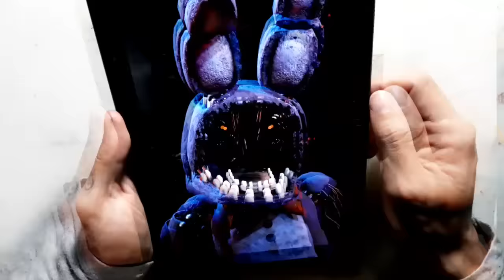Haz TÚ máscara de WITHERED BONNIE | Five Nights at Freddy's Tutorial | DIY mask FNAF Cardboard easy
Fnaf Cardboard
Fnaf plastilina
Fnaf Dye
Fnaf Cardboard Pizzeria
Fnaf Animatronic Draw
Fnaf animatronic
Fnaf Cardboard Animatronic
Pizzeria de Five Nights at Freddy's
Fnaf toys
Juguetes de Five Nights at Freddy's
Animatronicos de juguete
Five Nights at Freddy's de Plastilina
Fnaf polymer clay
Fnaf Cardboard Game
Fnaf Mask
Fnaf Dizfras
Fnaf Cosplay
Fnaf Cosplay
Muñecos de Five Nights at Freddy's

¿Que tal mis decimales?
espero te haya gustado este vídeo!
si es así, no olvides apoyarme con una subscripción y dando like❤

este canal está dedicado a manualidades sobre la saga de videojuegos de Five Nights at Freddy's

si tienes alguna sugerencia de vídeo, puedes dejarla en la caja de comentarios😉